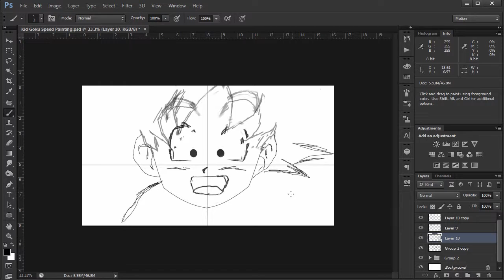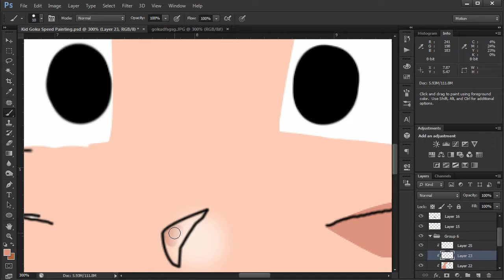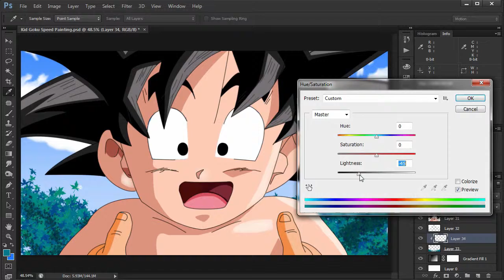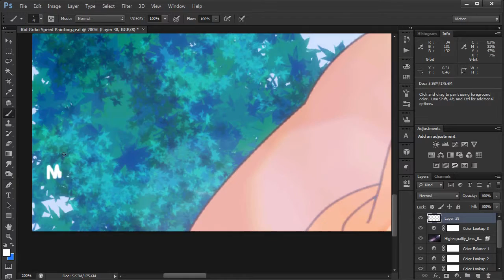Drawing Baby Goku With a Mouse !!!! {Speed Paint}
And Every thing in this was painted with a mouse ! XD

And be sure to check out my Friends channel there are some awesome amv"s there

And Also plz check out my Bro channel he is an Awesome artist he does speed draws and much more plz plz check him out

And If you Are A fan of Anime Visit This Page For Awesome
Wallpapers :

All the rights and credit to the song go to the original owner's